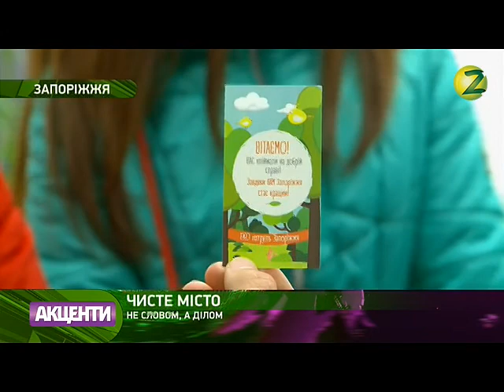Дмитро Чуркін, керівник проекту «ЕКО Україна - це я» (02.11.2016)